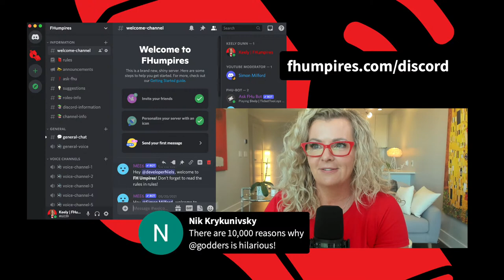Field Hockey Umpire Martin Madden on UmpireAtHome Ep. 26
Scottish superstar Martin Madden sits in on UmpireAtHome to share how his professional career as a police officer has affected his umpiring and vice versa. We'll also dive into his career to date, Tokyo preparation in pandemic times and why is it we didn't know of his incredibly sunny disposition until this very interview! 😉

Bring your questions and banter to the live chat, it's going to be Barry! (It's what the English-Scottish dictionary said, don't blame me.)

00:00 Chair dancing
02:20 Introductions
09:52 Martin Madden
12:05 Hockey/Personal history
18:28 Umpiring career
22:04 What was your umpiring breakthrough?
24:50 Do police make better umpires?
29:10 What advice would you give to a 21 year old umpire?
32:15 2014 World Cup and Commonwealth Games
36:21 Golden whistle
38:46 World Cup in India
45:32 50 days to the Olympics - how do you prepare?
55:31 Withdrawing from Euro 2021
01:01:20 Who was your hockey hero?
01:04:50 GBR v GER clips
01:04:52 A double advantage goal
01:08:54 Tackle outside the 23m
01:18:10 5m infringement, upgrade to PC
01:23:50 Video referral for danger
01:29:03 Yellow card for too many players
01:35:30 Yellow card and PC upgrade, late in Q4